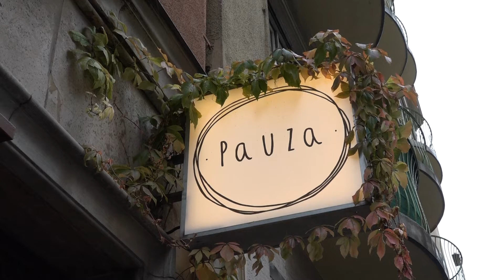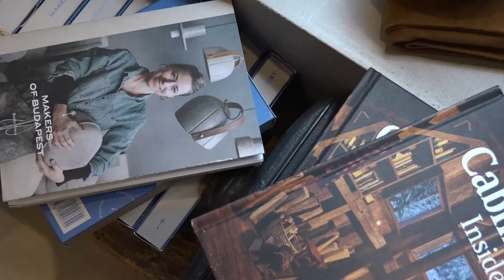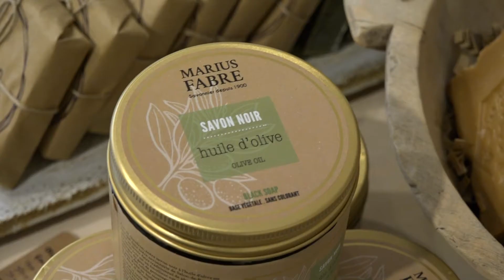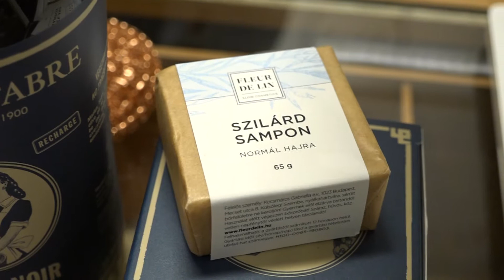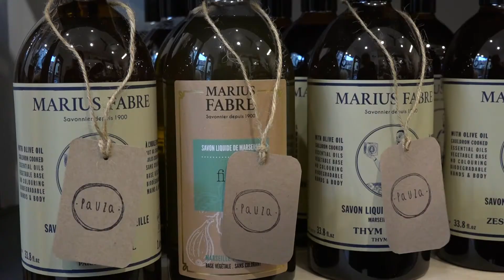Ajándékozz lelassult pillanatokat! - A Pauzánál kutattunk a tökéletes, bolygóbarát meglepetés után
Az advent második vasárnapja van. Ilyenkor sokaknak komoly fejtörést okoz az, hogy mit is adjanak szeretteinek karácsonyra. Ebben igyekszünk most segíteni, mégpedig olyan tárgyak válogatásával, amelyek bolygóbarátok, és nem csak a szemnek, de a léleknek is jót tesznek. A belvárosi PaUZa polcain sorakozó csodás portékákat a  természet, a kétkezi munka, a magas minőség, a lassulás és a múlt szeretete lengi körbe. Klément Éva társalapító segített nekünk tematikus módon kiválasztani a legjobb csomagokat, és még bolygóbarát csomagolási tippet is ajánlott.